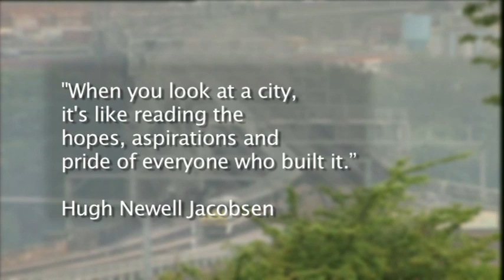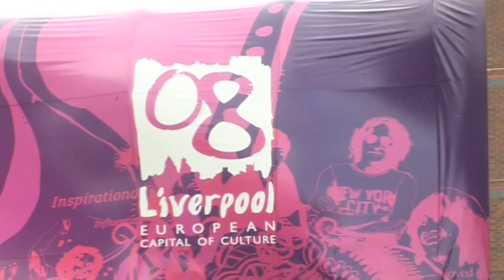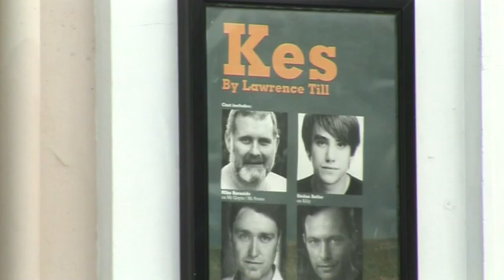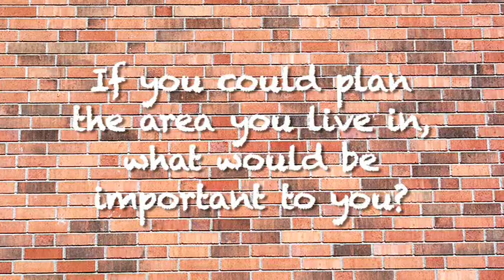Learning in the North - Regeneration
Learning in the North - A series of Geography films for schools in the North of England using regional examples and contributors. In this film factors that have affect the regeneration of a number of Northern cities are discussed.